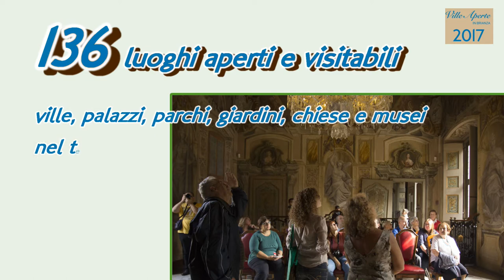VILLE APERTE IN BRIANZA 2017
L'intero patrimonio storico, artistico e architettonico della Brianza apre le sue porte al pubblico dal 16 Settembre al 1 Ottobre 2017.

The entire historical, artistic and architectural heritage of Brianza opens its doors to the public from September 16 to October 1 2017.